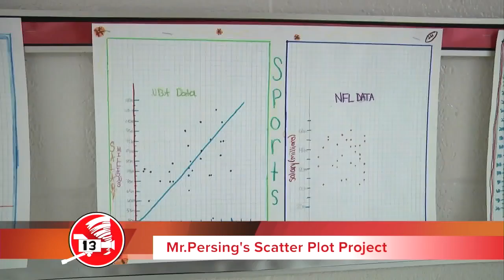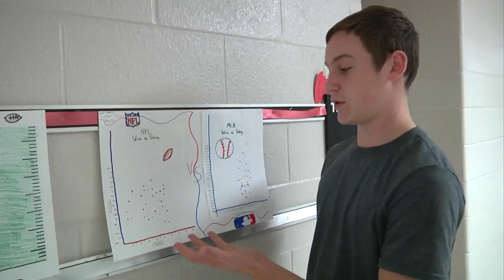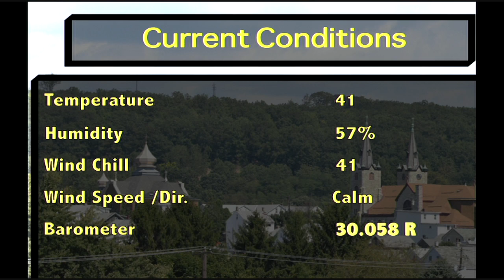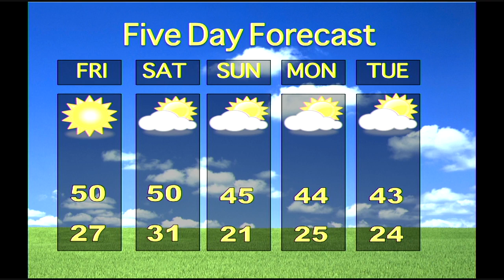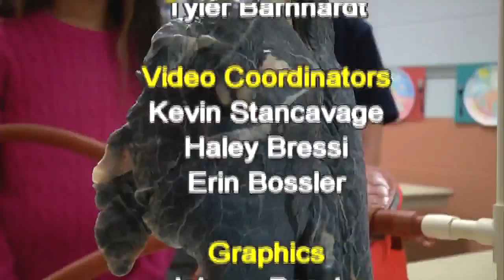MCA Live 11/20/15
Persing Scatterplots, David Fletcher signs, Mocking Jay premiere